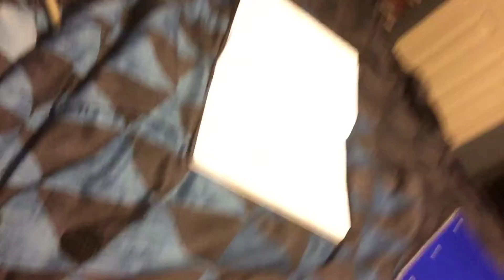First point challenge IMPORTANT VIDEO PLZ WATCH